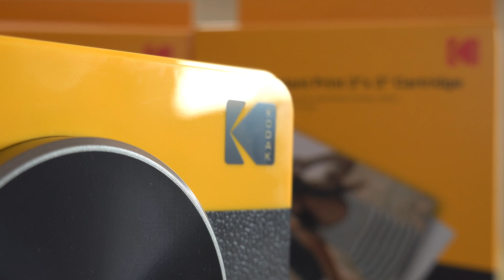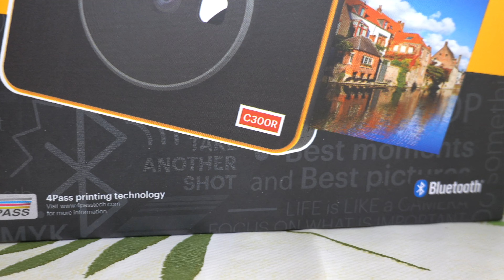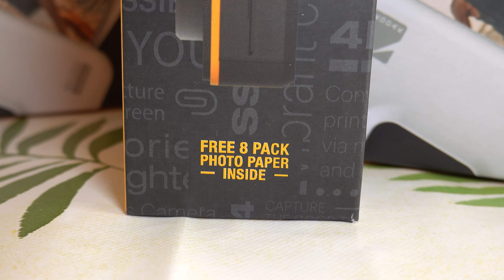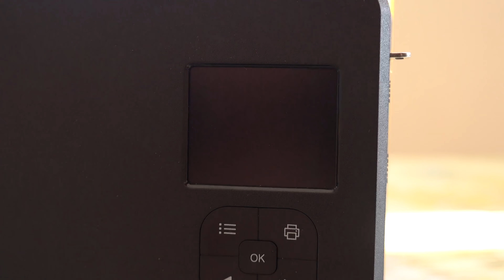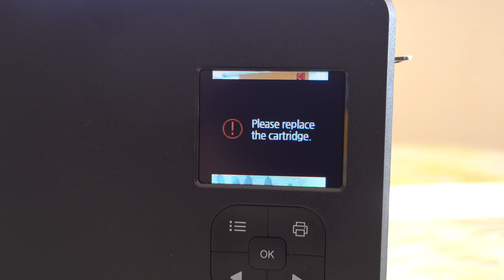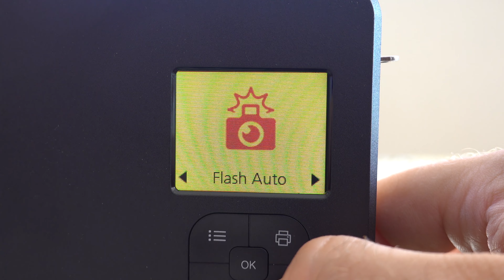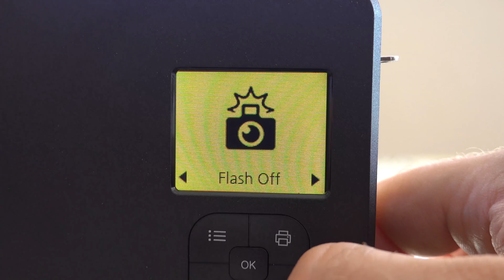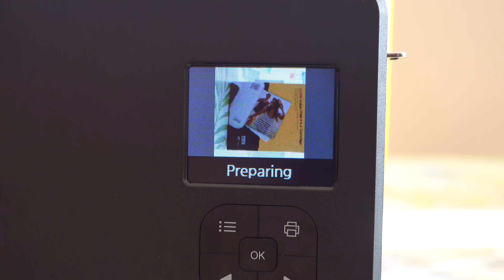KODAK MINI SHOT 3 RETRO - Fotocamera Istantanea con Stampante Bluetooth - UNBOXING e RECENSIONE 📸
Fotografia istantanea con colori moderni, dettagli definiti e costi super contenuti grazie a KODAK e la sua MINI SHOT 3 - La fotocamera digitale da 10MP che è anche una "Stampante Bluetooth".
Sarà piacevole e divertente da utilizzare come le sue cugine analogiche? Scopriamolo assieme in questa video-recensione 📸

- Kodak Mini Shot 3 Retro (8 stampe) - GIALLA
- Kodak Mini Shot 3 Retro (68 stampe) - GIALLA
- Kodak Mini Shot 3 Retro (68 stampe & accessori) - GIALLA
- Kodak Mini Shot 3 Retro (8 stampe) - BIANCA
- Kodak Mini Shot 3 Retro (68 stampe) - BIANCA
- Kodak Mini Shot 3 Retro (68 stampe & accessori) - BIANCA
- Custodia in ecopelle per Kodak Mini Shot 3
- Kodak P300 Mini 3 Retro, stampante fotografica mobile per cellulare (8 stampe) GIALLA
- Kodak P300 Mini 3 Retro, stampante fotografica mobile per cellulare (8 stampe) BIANCA
- Kodak P300 Mini 3 Retro, stampante fotografica mobile per cellulare (68 stampe) GIALLA
- Kodak P300 Mini 3 Retro, stampante fotografica mobile per cellulare (68 stampe) BIANCA
- Kodak P300 Mini 3 Retro, stampante fotografica mobile per cellulare (68 stampe) NERA

Orologio del giorno ⌚ Invicta Pro Diver 29176 - Orologio da uomo, 42 mm